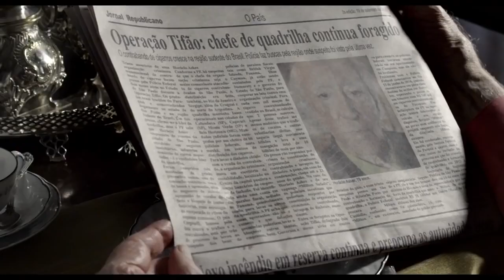Horácio (2019) - Trailer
Com os atores Zé Celso e Maria Luisa Mendonça no elenco, “Horácio” é um drama que narra a implosão de uma família disfuncional ao longo de 24 horas ricas em peripécias. Tudo começa, quando o pai, Horácio (Zé Celso), um excêntrico contrabandista de 80 anos, precisa fugir por causa de um juiz que decretou a sua prisão. O bandido se esconde no Bixiga, um bairro tradicional de São Paulo, tranca Petula (Maria Luisa Mendonça), a sua filha de 40 anos, num quarto e a acorrenta na cama. Enquanto Petula tenta fugir com o seu amante, Horácio fantasia uma relação com Milton, o seu capanga predileto, que, por sua vez, está apaixonado por uma mulher jovem e misteriosa. Ao perceber que o cerco está se fechando e que pode ser preso, Horácio tenta convencer Milton a fugir para o Paraguai e começar uma vida nova. Nesse drama em que nenhum dos personagens sabe se é amado e por quem é amado, mentira, chantagem, sequestro e assassinato constroem um universo que progressivamente desmorona e torna o improvável possível: Petula que se opunha frontalmente ao que o pai representava se transforma em bandida sanguinária e Milton conquista sua liberdade.

“Horácio” tem direção de fotografia de Diego Garc, direção de arte de Martin Garcia e direção de elenco de Ana Luiza Paes de Almeida. Mathias Magin é responsável pelo roteiro, produção, direção e edição do longa.